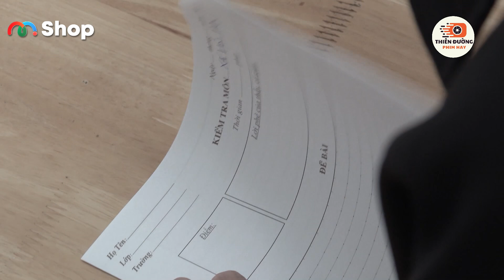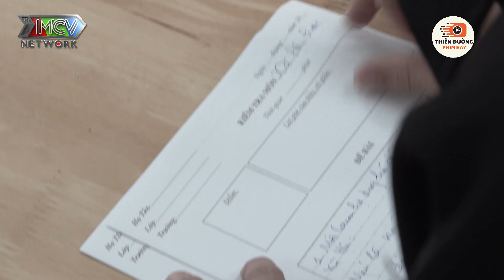138 PHÚT LẦM LỠ I THIÊN ĐƯỜNG PHIM HAY I SITCOM CAMERA GIẢNG ĐƯỜNG I PHIM VIỆT TUYỂN CHỌN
PN_STCGD_019
Chào mừng bạn đến với Thiên Đường Phim Hay - kênh giải trí dành cho những tín đồ phim Việt!
Tại đây, bạn sẽ được đắm chìm trong kho tàng phim Việt phong phú và đa dạng, được tuyển chọn kỹ lưỡng với chất lượng hình ảnh và âm thanh sắc nét.

Ngoài phim còn có những chương trình giải trí: hài hước, ca nhạc, talkshow hấp dẫn, mang đến cho bạn những giây phút thư giãn và giải trí tuyệt vời.

Phim Việt tuyển chọn: Các bộ phim Việt Nam hay nhất mọi thời đại, thuộc nhiều thể loại khác nhau như: phim tình cảm, phim hành động, phim hài, phim tâm lý,...

Thiên Đường Phim Hay👉 Cập nhật nhanh chóng những chương trình giải trí và phim Việt mới nhất.

🚨 Bấm chuông thông báo để nhận thông báo khi có video mới được đăng tải.
✍️ Để lại bình luận để chia sẻ cảm nhận của bạn về các chương trình và phim.

Thiên Đường Phim Hay - Nơi giải trí không giới hạn!